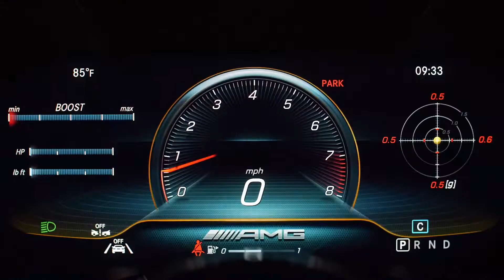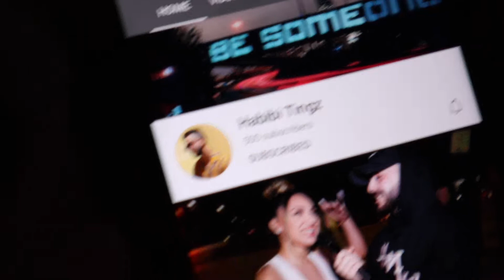Can Men And Women Just Be Friends?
JOIN THE HABIBI FAMILY